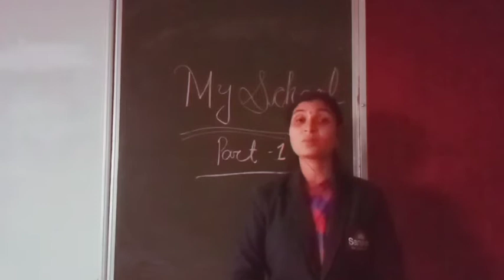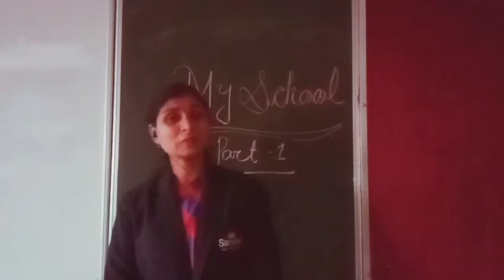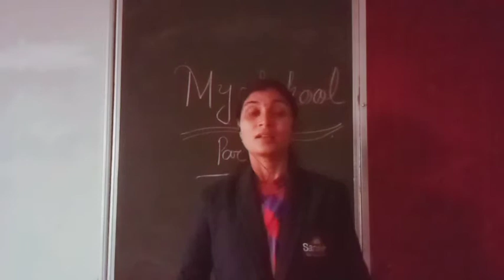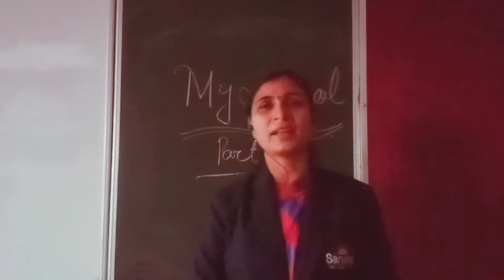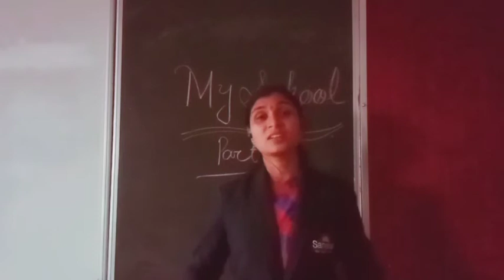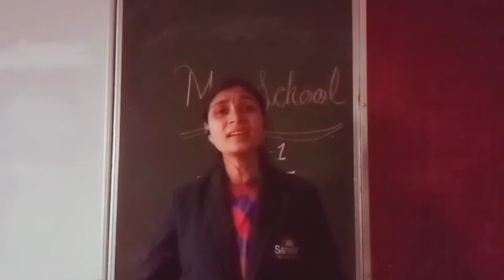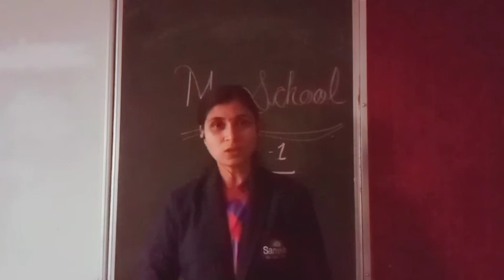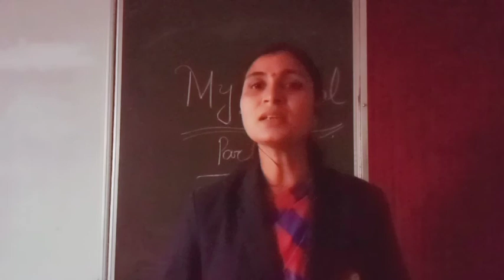Class 1 , EVS. Lesson- My School part-1